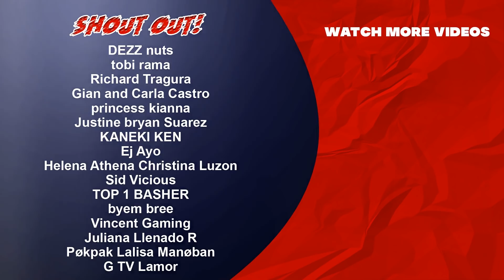ASWANG SA PROBINSYA 2 | KA BENJO | TAGALOG ANIMATED HORROR STORY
Kristories presents Aswang sa Probinsya 2. (5th Episode)
Ito ang Part 2 ng Aswang sa Probinsya.
Kasama si Ka Benjo, Maliligtas kaya sila sa grupo ng mga Aswang.

KITAKITS SA SUSUNOD! PEACE!